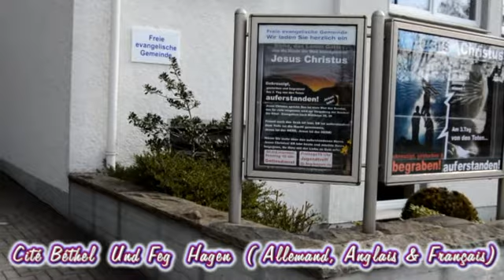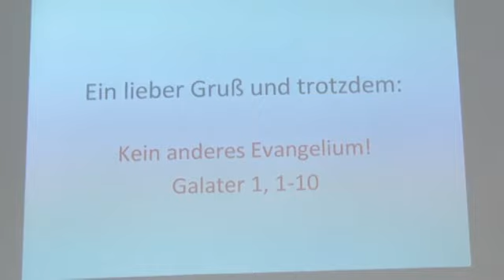LES MISSIONNAIRES EN JÉSUS AVEC CITÉ BETHEL HAGEN VOL.1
Journée spéciale d'un culte Multiculturelle entre l'Eglise Cité Béthel de Hagen et l’Assemblée Évangélique Libre de Hagen (ALLEMAGNE,Avec le Pasteur Simon Pierre TSHITUNGU et le Pasteur Paul Gerhard Knöppel de l'A.E.L. Hagen